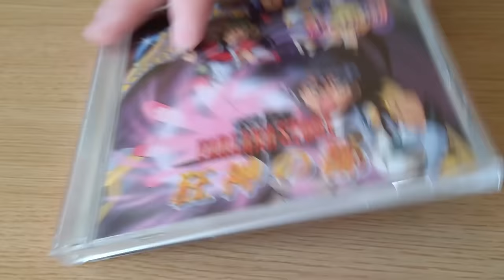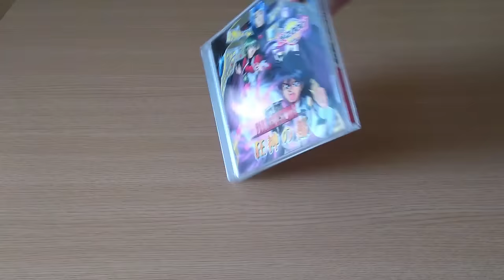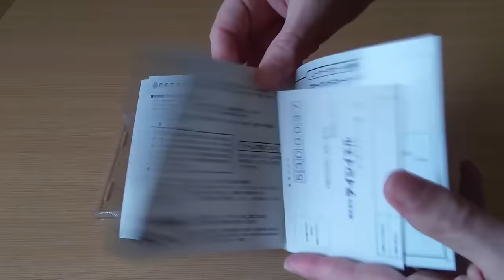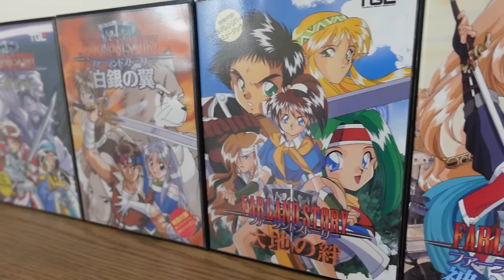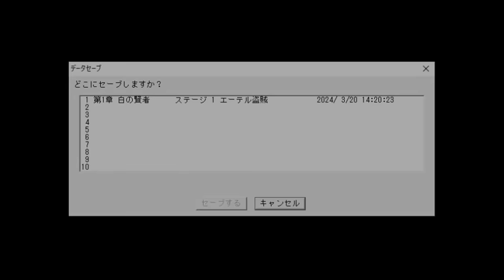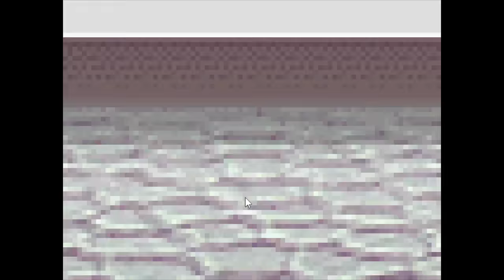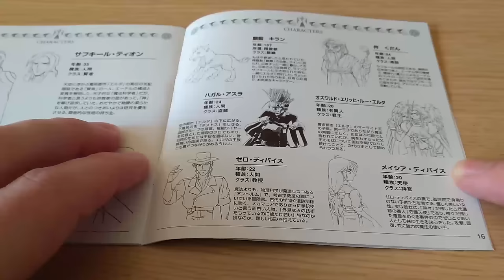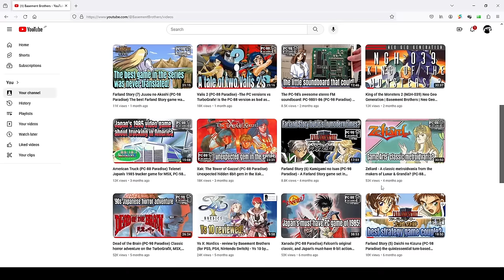Farland Story (8) Kyoushin no Miyako - The last Farland Story game! (for Windows 95, not PC-98)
In this video I play the 8th and final game in TGL's "Farland 'Story'" series, which was released for Windows 95 instead of PC-98, "Farland Story Kyoushin no Miyako".

00:00 Intro, packaging, and installation
02:51 Chapter 1
05:56 gameplay and changes
10:01 Chapter 2
11:10 Chapter 3
11:38 SPOILERS!
15:22 credits & music
16:38 wrap-up